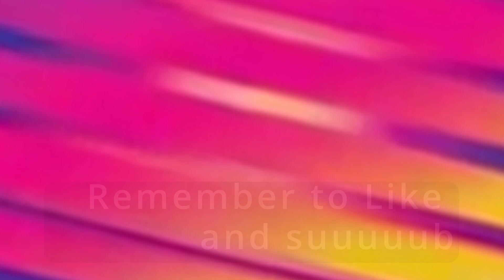"Grateful For" - Natalie Layne [Instrumental Loop]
Tried to make a mix with the "Grateful For" short by @natalielaynemusic
Sadly, after a good amount of time, trying and failing, I thought that I just let it be. Might try again some other day.
Here's the little loop at least. Use it as you will.
Surprise at the end. Because we just can't have good things.